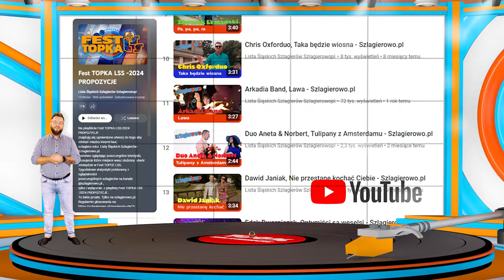Oficjalne Notowanie LSS, 851 cz.2 -04.08.2024r.